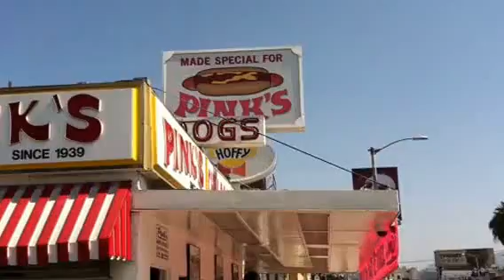Pink's Hot Dogs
Pink's Hot Dogs in Hollywood shows their support for The Special Olympics World Games.  You can too by donating